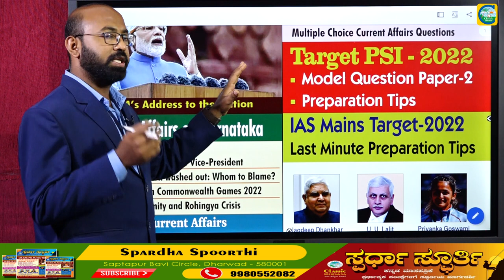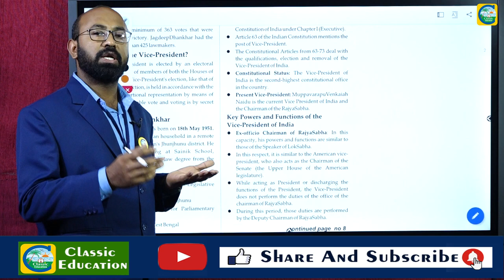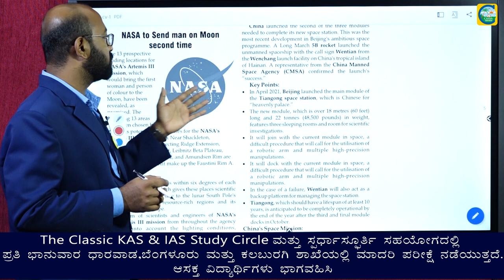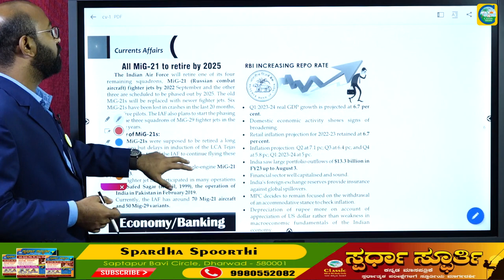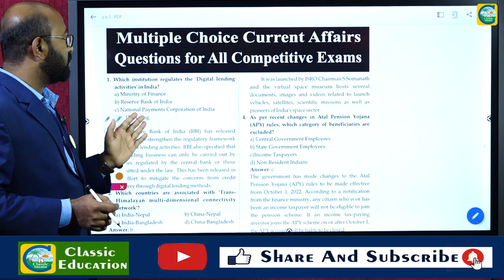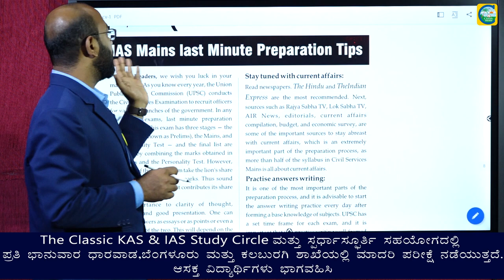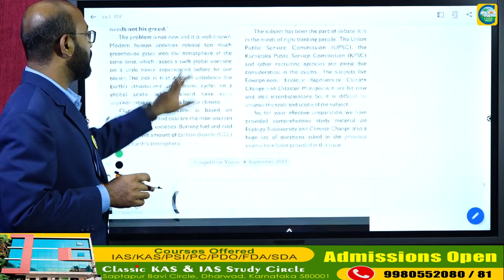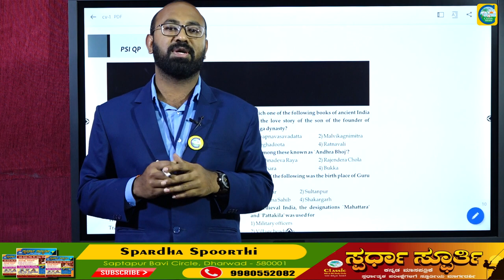Competition vision||September Issue Available In market||Don't Miss